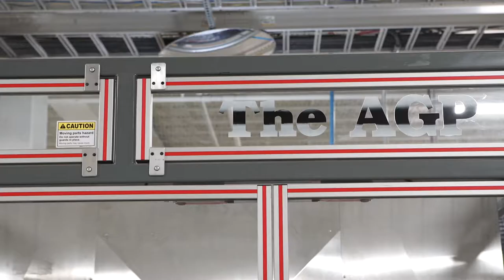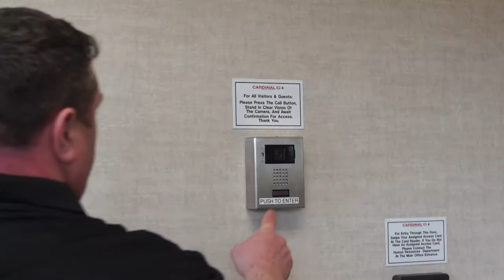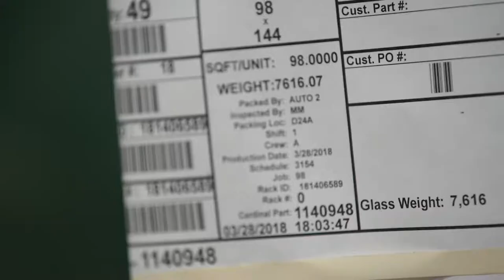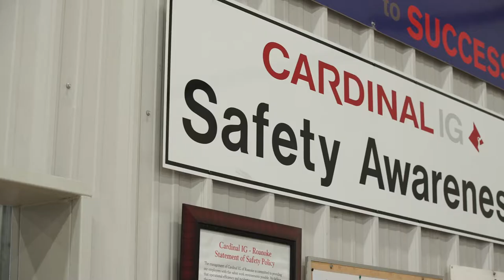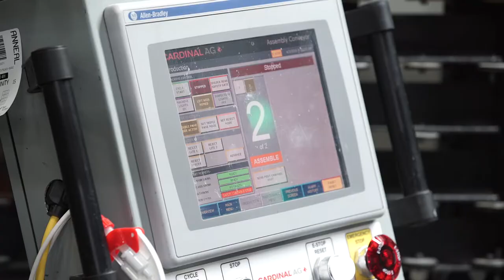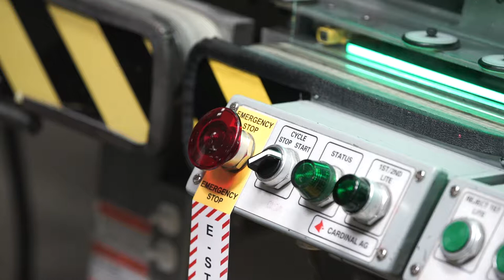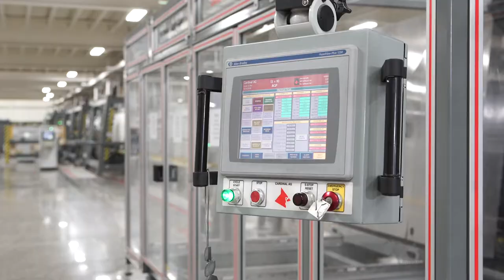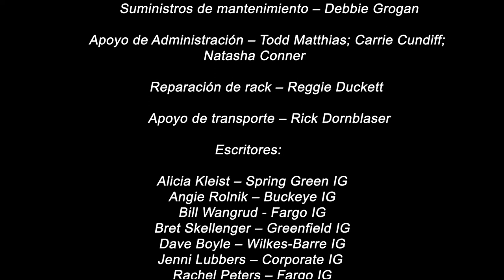Cardinal Safety Video SPANISH 01